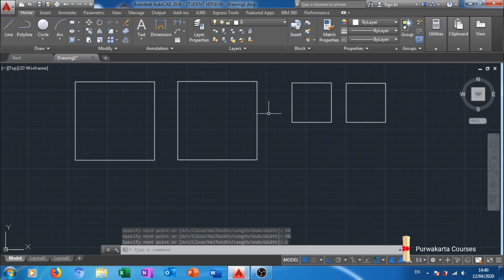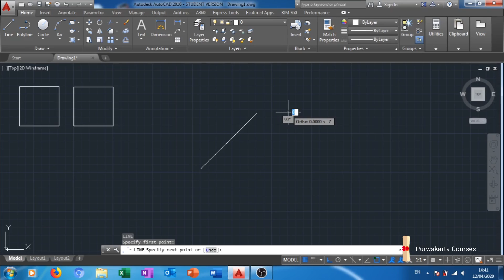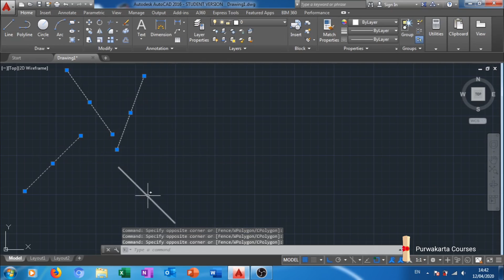Tutorial Autocad Membuat Line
Video tutorial autocad ini menjelaskan cara membuat line.
Diawal video dijelaskan perbedaan ortho mode off dan ortho mode on.
Kemudian cara membuat kotak dengan Line di AutoCAD, diantaranya yaitu dengan menggunakan Line dan Polyline Autocad. Dan juga cara membuat garis miring dengan sudut di Autocad